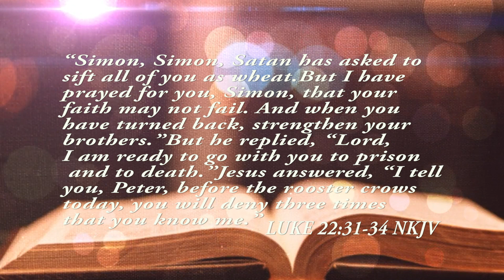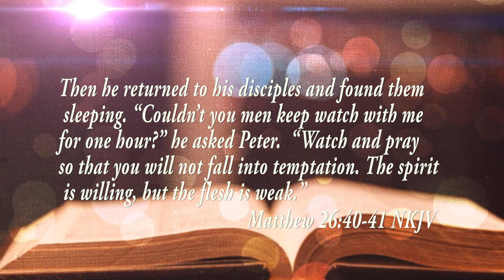GOD OF SECOND CHANCES 13TH AUG 2023